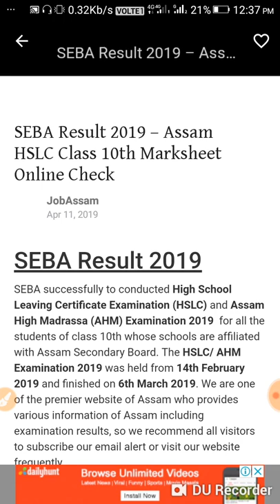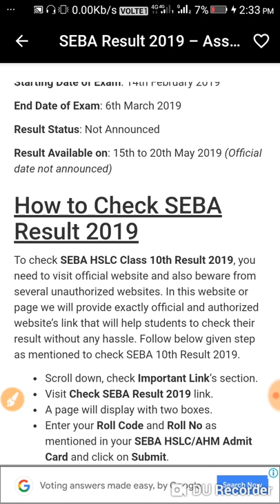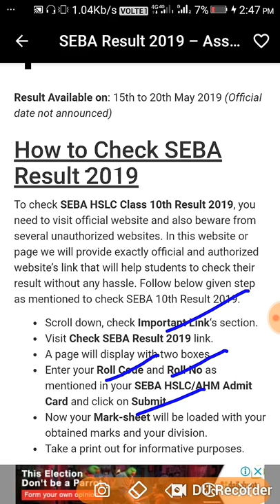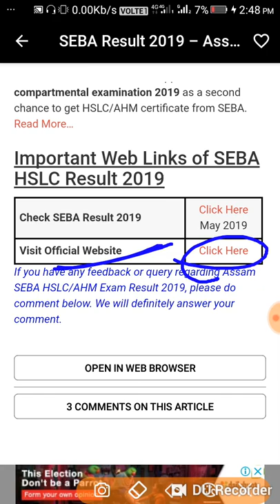HSLC class 10th Result 2019 – Assam HSLC Class 10th Online Checking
SEBA Result 2019 – Assam HSLC Class 10th Marksheet Online Check -